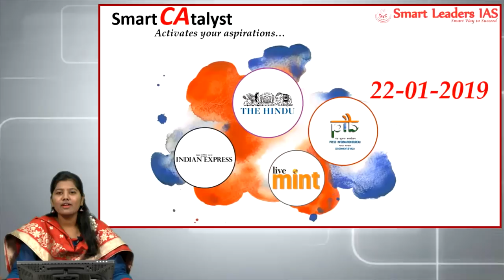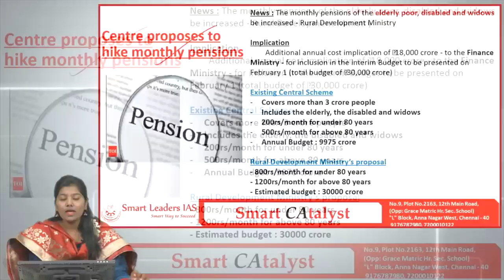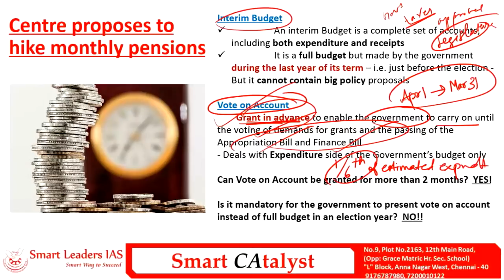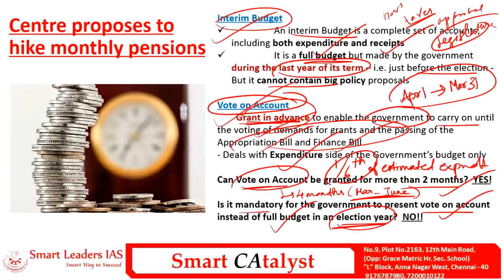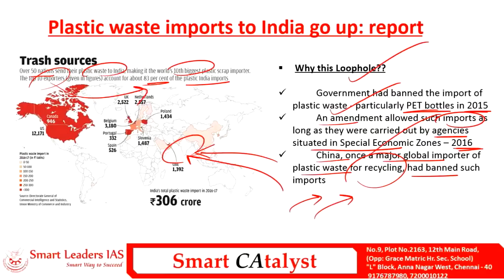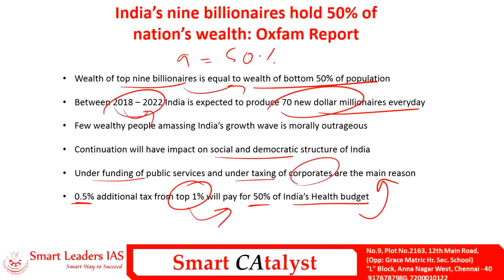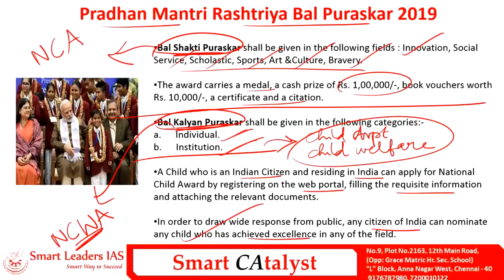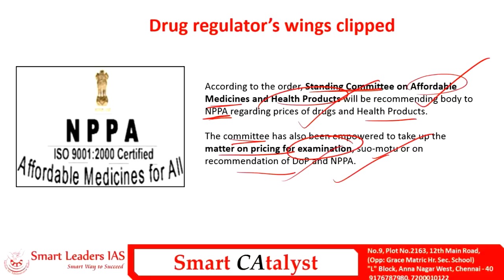Smart CAtayst PRELIMS | 22.01.2019 | Smart Leaders IAS | Chennai